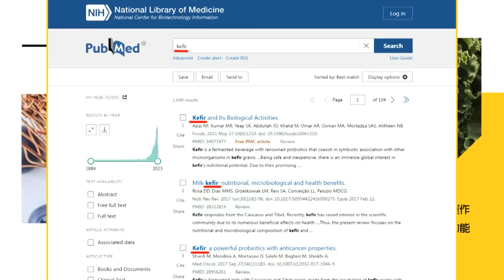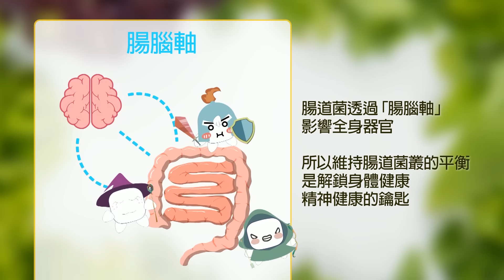【每日必看】解放軍"聯合利劍"演習 陸海警罕見現身台灣東部海域｜全球關注軍演! CNN:賴上任不到1週遭"內外夾攻" 20240524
00:00 解放軍演習 陸海警罕見現身台灣東部海域
01:25 解放軍"聯合利劍"演習 陸海警罕見現身台灣東部海域
03:05 陸圍台軍演! 火箭軍.火箭砲兵演訓曝光
03:54 美軍B-21"突襲者"空中新照曝光 隱形技術重大進步
04:35 全球關注軍演! CNN:賴上任不到1週遭"內外夾攻"